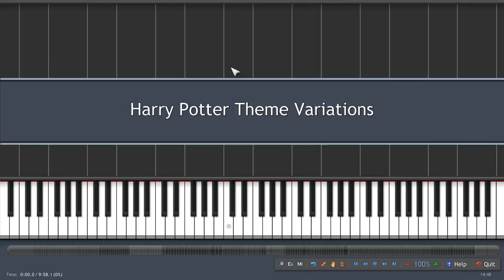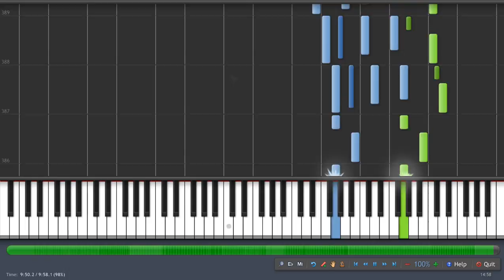Harry Potter Theme Variations (Syntheisa)